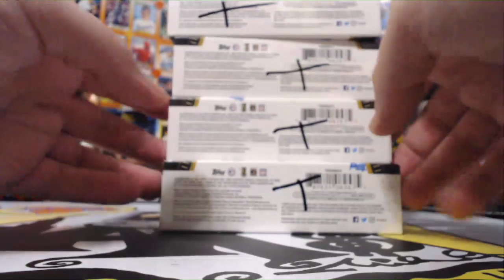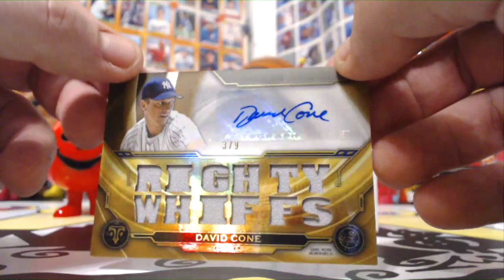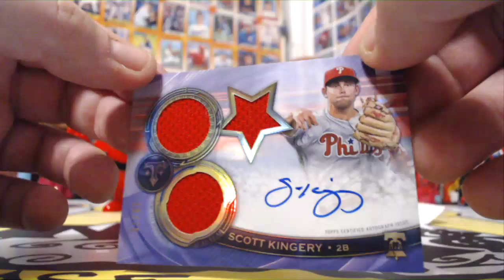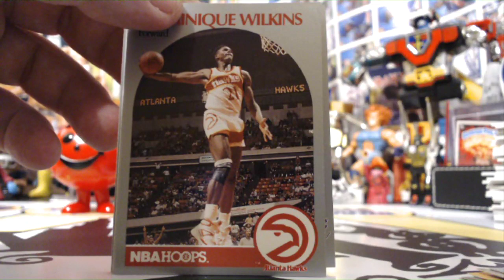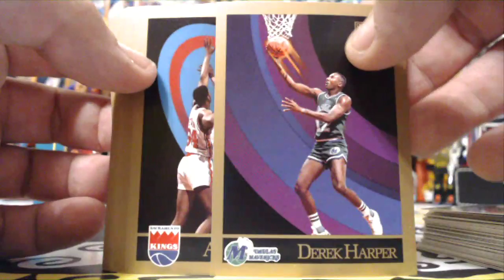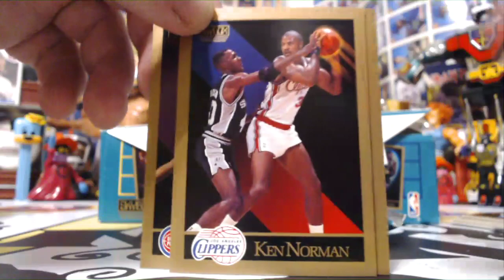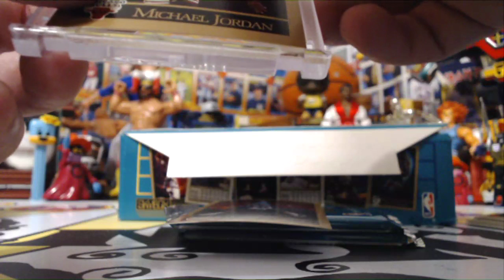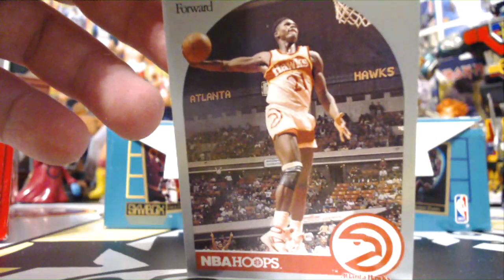2019TOPPS TRIPLE THREADS BB 6BOX BREAK #5 SATURDAY 10/26/19